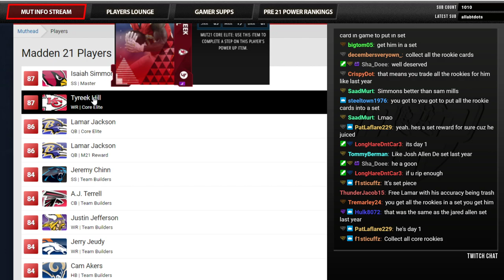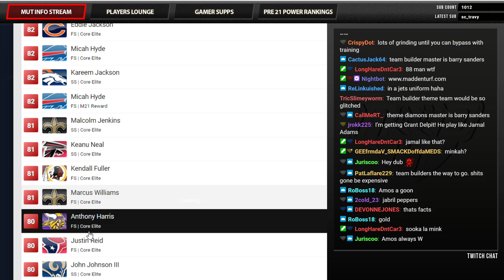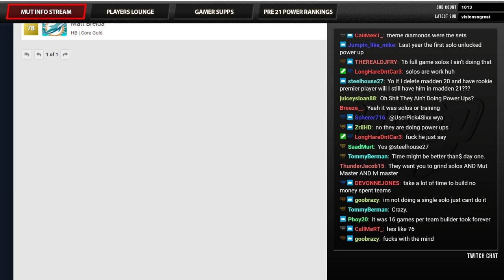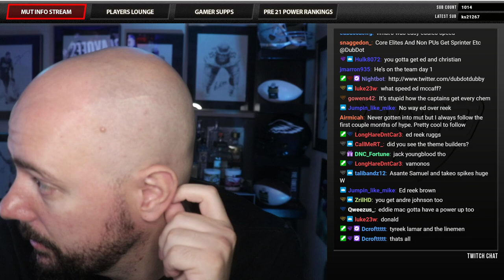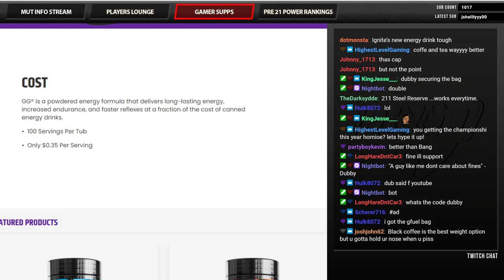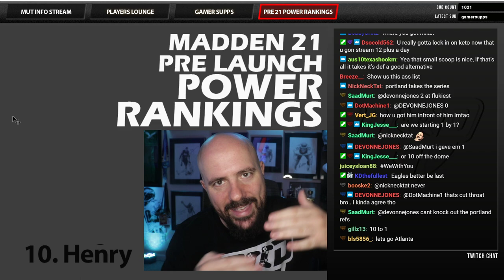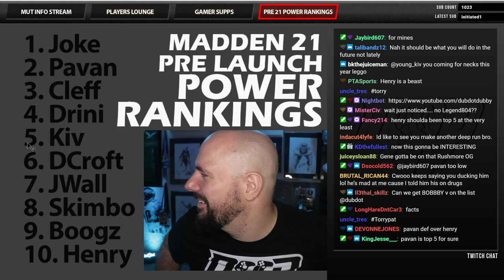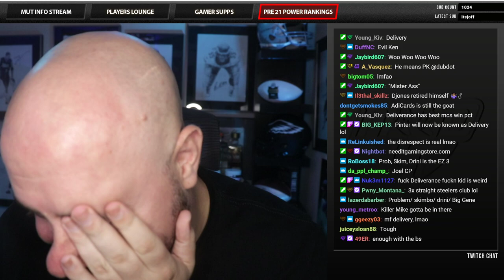NEED IT PODCAST - EPISODE 94 - "PRE M21 POWER RANKINGS"